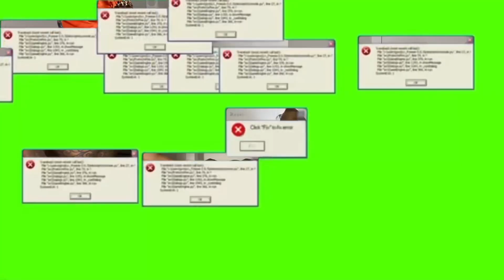IGNORING GIRLFRIEND PRANK *GON WRONG * 😳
FOLLOW @DonDadas